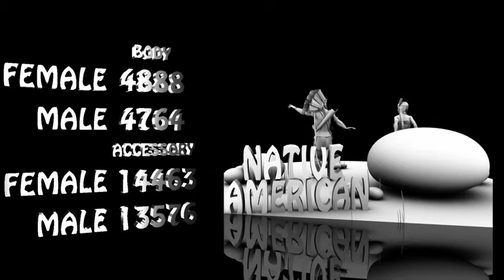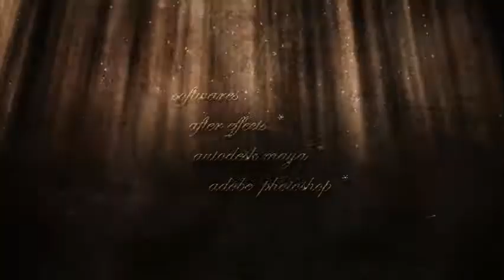Mohammad nadeem demoreel 2014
Demoreel 2015 uploading shortly.